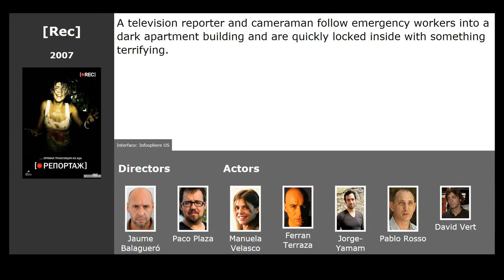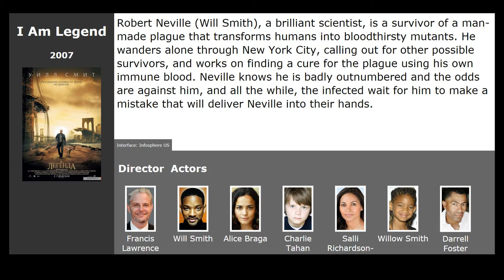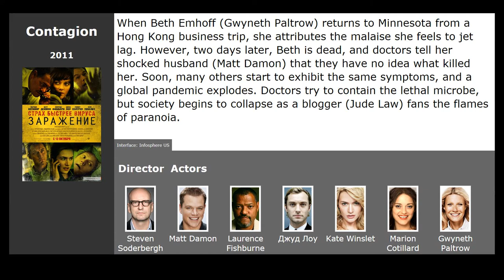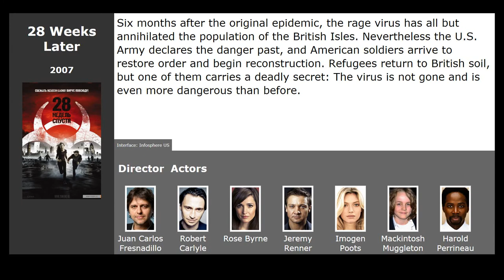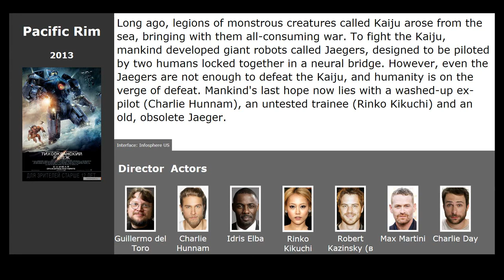10 best movies like 28 Days Later (2002)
Movies similar to 28 Days Later (2002):

00:13 Dawn of the Dead (2004) / genre: horror, fantastic, action
00:56 The Mist (2007) / genre: horror, fantastic, thriller
01:39 [REC] (2007) / genre: horror, thriller, detective
01:52 I Am Legend (2007) / genre: fantastic, thriller, drama
02:36 World War Z (2013) / genre: horror, fantastic, action
03:21 Contagion (2011) / genre: fantastic, thriller, drama
03:39 The Crazies (2010) / genre: horror, thriller, detective
03:54 The Road (2009) / genre: drama, adventure
04:22 28 Weeks Later (2007) / genre: horror, fantastic
04:51 Pacific Rim (2013) / genre: fantastic, action, adventure